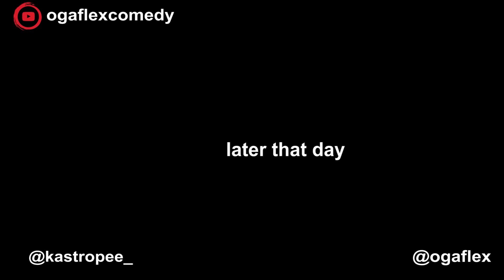How Many Men || Real House Of Comedy ft Ogaflex Comedy 2020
watch latest ogaflex comedy vs Real house of comedy , a story of ogaflex that so much believe on his new girlfriend. wacth comment and share